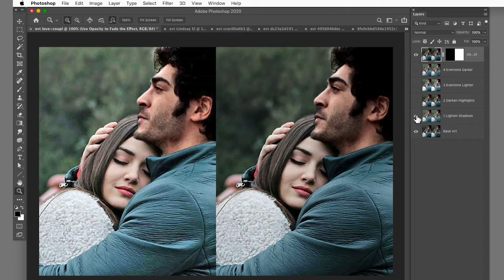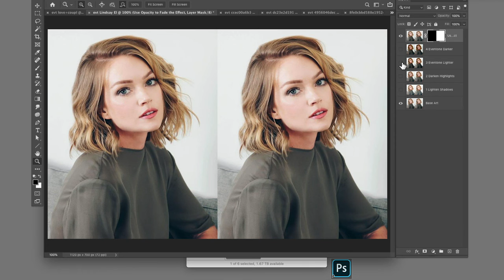PencilPixels Tutorial - Eventone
The Eventone script makes variations in tone, lighting and contrast. This tutorial show how to use the script.